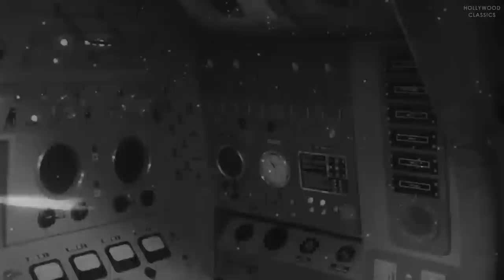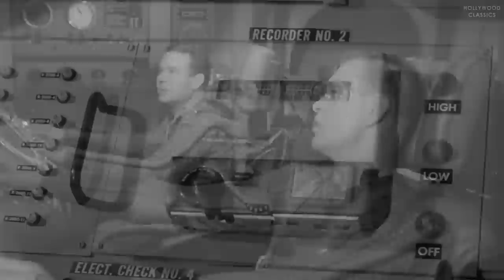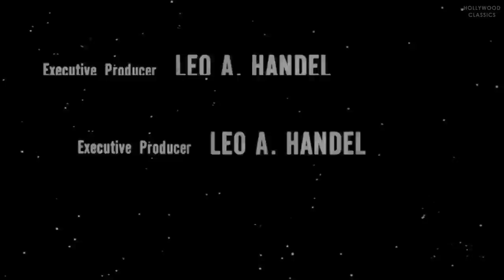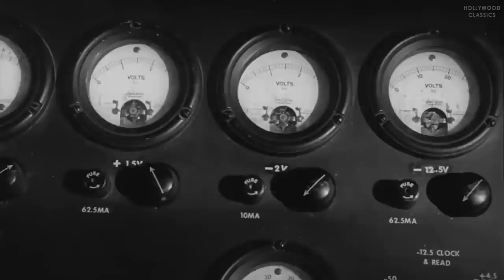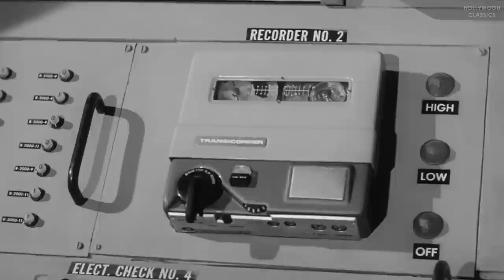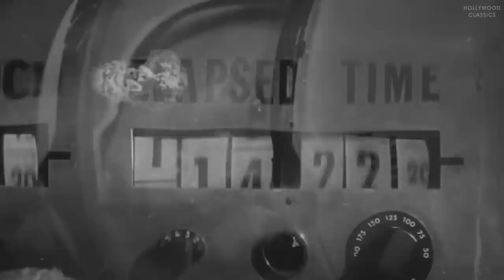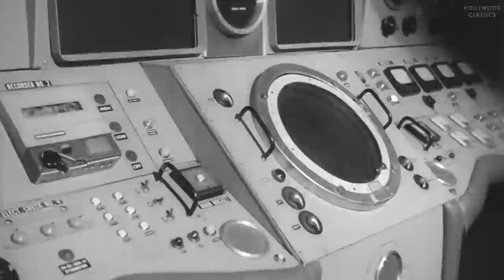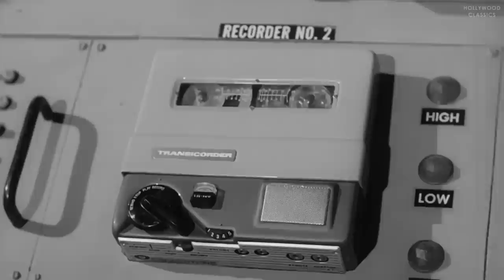The Phantom Planet (1961) | Full Movie | Dean Fredericks, Coleen Gray, Anthony Dexter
Watch the 1953 Hollywood classic movie, The Phantom Planet.

After an invisible asteroid draws an astronaut and his ship to its surface, he is miniaturized by the phantom planet's exotic atmosphere.

Movie Name: The Phantom Planet
Stars: Dean Fredericks, Coleen Gray, Anthony Dexter
Director: William Marshall